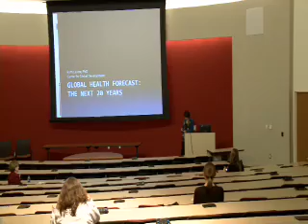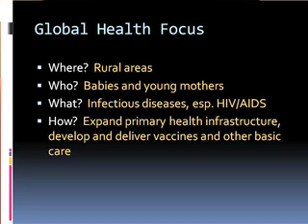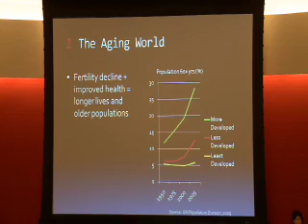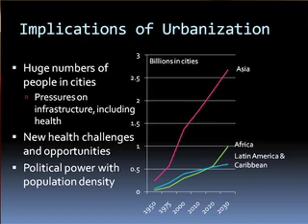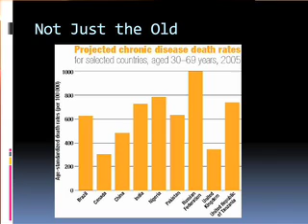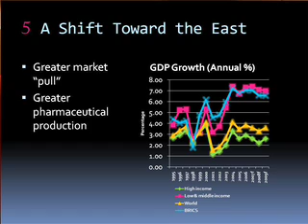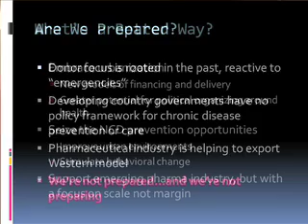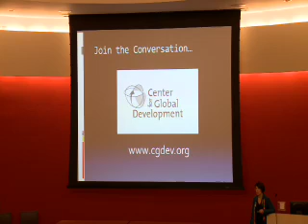Global Health Forecast: The Next 20 Years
Health economist Ruth Levine talks about who and what constitute the core of the global agenda and how to reach a healthier global future.

Internationally recognized for her expertise in global health and health policy, Levine is vice president for programs and operations at the Center for Global Development. She leads the center's work on global health policy and chairs a series of working groups on key policy and finance problems related to the effective use of donor funding for health programs in low-income countries.

Before joining the center, Levine designed, supervised and evaluated loans at the World Bank and the Inter-American Development Bank. Between 1997 and 1999, she served as adviser on the social sectors in the office of the executive vice president of the Inter-American Development Bank. Levine is the author of "Millions Saved: Proven Successes in Global Health" and "Performance Incentives for Global Health: Potential and Pitfalls."

"Global Health Forecast" was part of the USC Institute for Global Health's 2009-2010 "Visions for Change" lecture series, presented in partnership with the USC School of Policy, Planning, and Development, and held on November 9, 2009, in Aresty Auditorium on USC's Health Sciences campus.

Ruth Levine was introduced by Jonathan Samet, director of the USC Institute for Global Health and holder of the Flora L. Thornton Chair in the Department of Preventive Medicine at the Keck School of Medicine of USC.